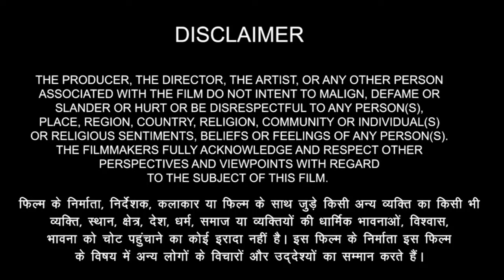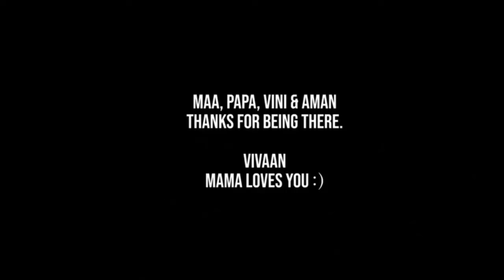Pathaan Full Movie | Shah Rukh Khan | Deepika Padukone | John Abraham | Review & Facts HD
𝘐𝘯 𝘵𝘩𝘪𝘴 𝘷𝘪𝘥𝘦𝘰 𝘐 𝘩𝘢𝘷𝘦 𝘨𝘪𝘷𝘦𝘯 𝘺𝘰𝘶 𝘵𝘩𝘦 𝘮𝘰𝘷𝘪𝘦 𝘳𝘦𝘷𝘪𝘦𝘸, 𝘣𝘶𝘥𝘨𝘦𝘵, 𝘣𝘰𝘹 𝘰𝘧𝘧𝘪𝘤𝘦 𝘤𝘰𝘭𝘭𝘦𝘤𝘵𝘪𝘰𝘯, 𝘪𝘯𝘵𝘦𝘳𝘦𝘴𝘵𝘪𝘯𝘨 𝘧𝘢𝘤𝘵𝘴, 𝘴𝘵𝘰𝘳𝘺 𝘢𝘯𝘥 𝘤𝘰𝘮𝘱𝘭𝘦𝘵𝘦 𝘥𝘦𝘦𝘱 𝘥𝘦𝘵𝘢𝘪𝘭𝘴 𝘰𝘧 𝘵𝘩𝘪𝘴 𝘮𝘰𝘷𝘪𝘦.  𝘞𝘩𝘦𝘯 𝘢𝘯𝘥 𝘸𝘩𝘦𝘳𝘦 𝘸𝘪𝘭𝘭 𝘵𝘩𝘦 𝘖𝘛𝘛 𝘱𝘳𝘦𝘮𝘪𝘦𝘳𝘦 𝘰𝘧 𝘵𝘩𝘦 𝘮𝘰𝘷𝘪𝘦 𝘢𝘯𝘥 𝘵𝘩𝘦 𝘸𝘰𝘳𝘭𝘥 𝘵𝘦𝘭𝘦𝘷𝘪𝘴𝘪𝘰𝘯 𝘱𝘳𝘦𝘮𝘪𝘦𝘳𝘦 𝘰𝘧 𝘵𝘩𝘦 𝘮𝘰𝘷𝘪𝘦 𝘣𝘦 𝘴𝘦𝘦𝘯?  𝘩𝘢𝘷𝘦 𝘢𝘭𝘭 𝘵𝘩𝘦 𝘪𝘯𝘧𝘰𝘳𝘮𝘢𝘵𝘪𝘰𝘯.